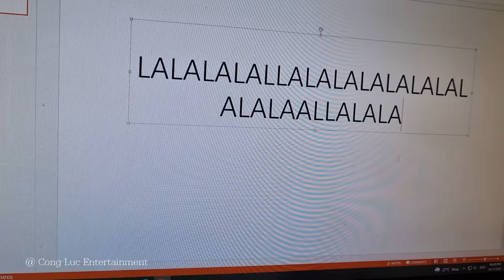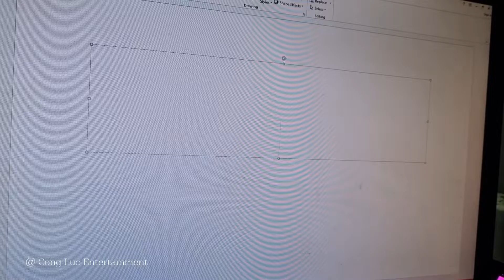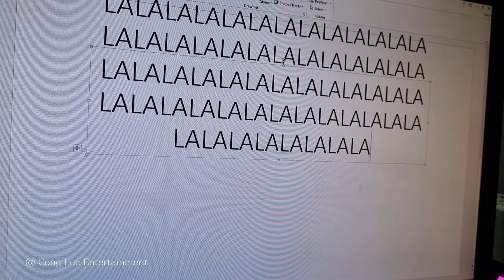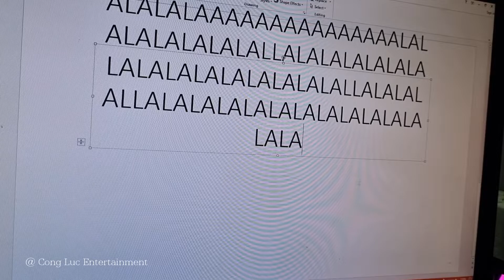Cách Khắc Phục Bàn Phím Cơ Bị (Double) Nhân Đôi Chữ Hiệu Quả Nhất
▶️ Sự đóng góp của các bạn là động lực để mình ra nhiều video mới.